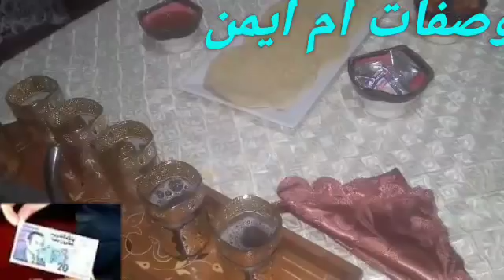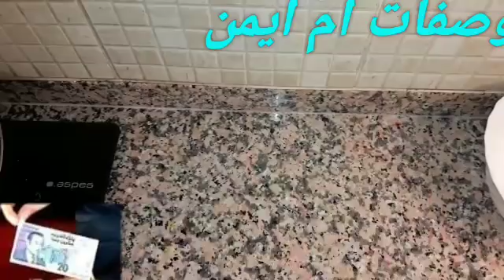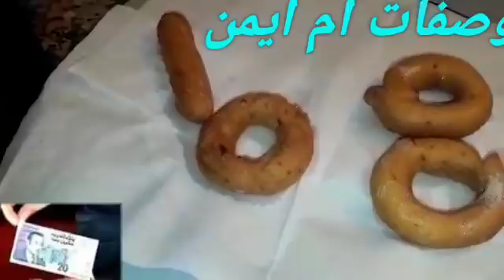تحدي 20 درهم(€2)،لتحضير كوتي فاخر 😂😂واش كفاتنا او لا، دخلو تشوفو الكوتي🙈🙈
قناة عالم سميرة تفي  ⤵⤵⤵⤵